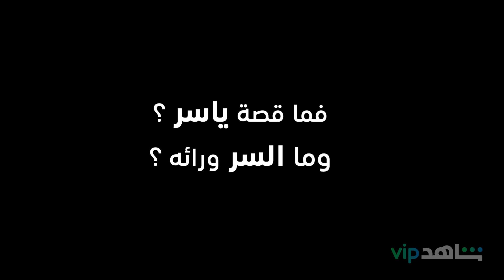صحفي ولكن l شقة ستة l شاهدVIP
مش أي صحفي ففضوله مثير وأفكاره غريبة 🔥🔥
النجم هاني عادل في شخصية رهيبة  👁👁